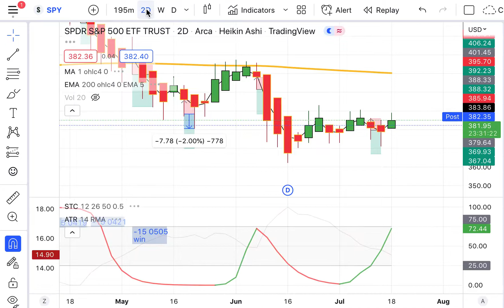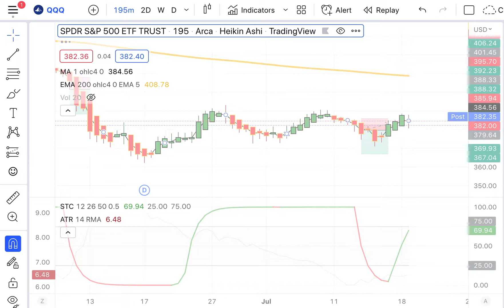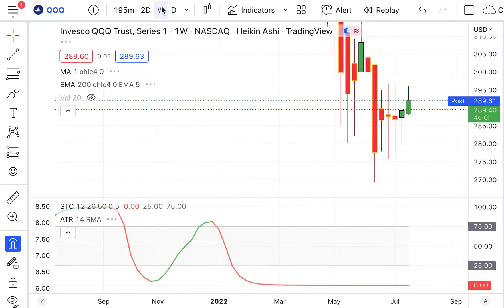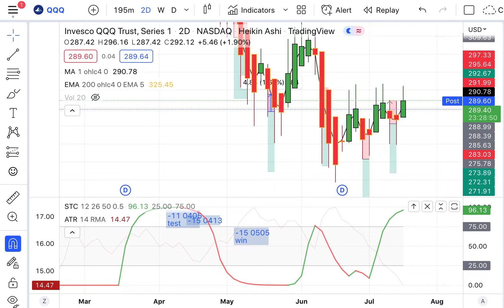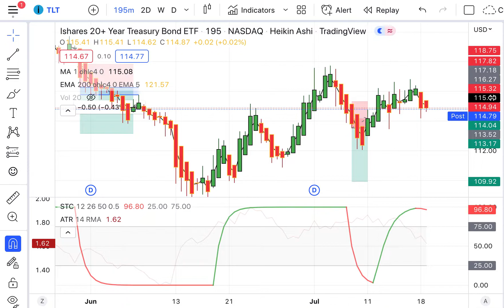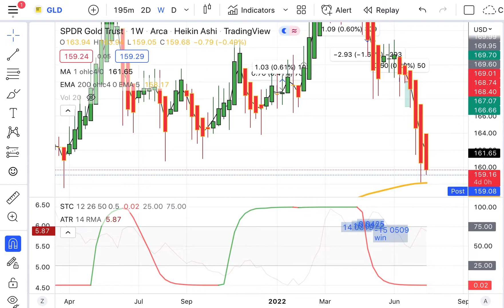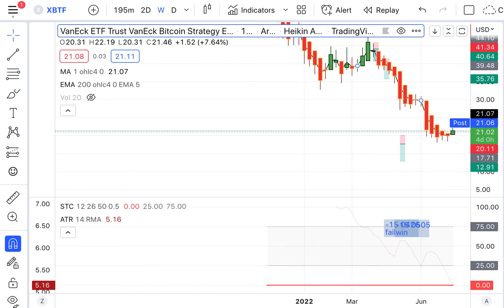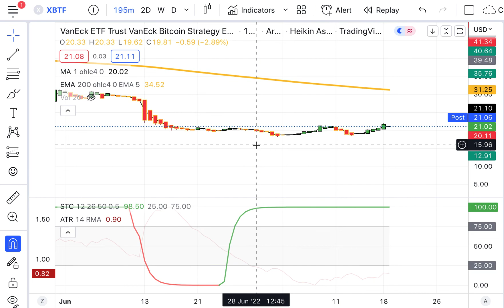Today’s Stock, Bond, Gold & Bitcoin Trends, Tuesday, July 19, 2022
Success is achieved and maintained by those who try and keep trying. — W. Clement Stone